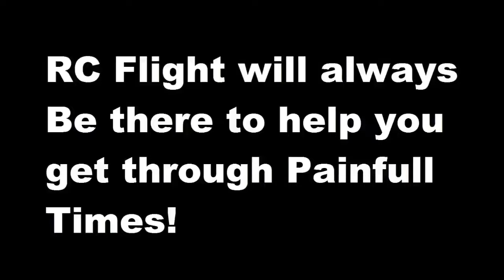RC Flight Can Help Ease Pain & Loss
Hi to all my Friends out there Chris AKA Demondriver here, I wanted to share with you a very painful & hard truth that I'm faced with and that is the eventual loss of my beloved Mother Patricia Coveney who means the world to me. This is the darkest moment in my life but The Lite of RC aviation burns bright like a star & beacon that gives me hope in order to continue to have hope and NEVER give up in Life!
and never forget to stay close to family and friends and Loved ones through hard times like these.